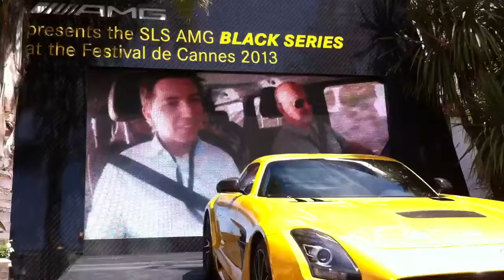Cannes en période de Festival du Film